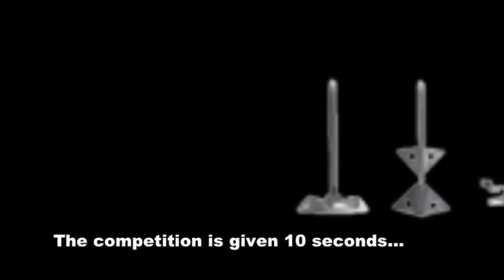Homax® Squirrel Mixer